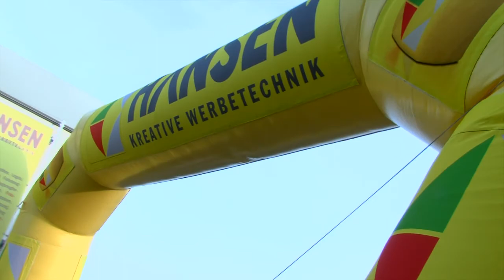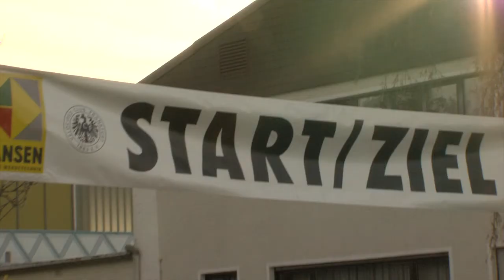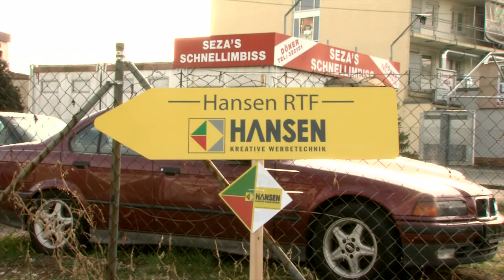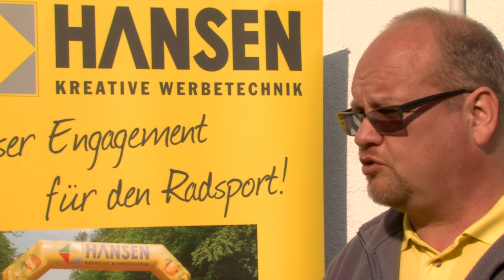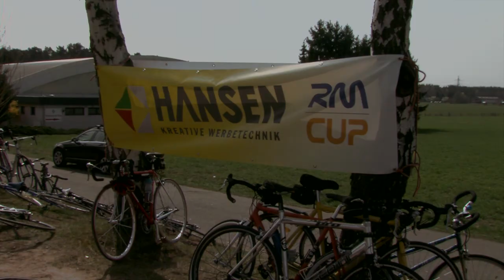Hansen RTF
Video der Hansen RTF am 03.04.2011 des VC Frankfurt